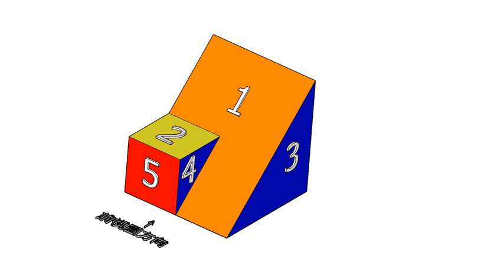基礎圖學實習補救教學-空間感建立-三視圖繪製-單斜面003